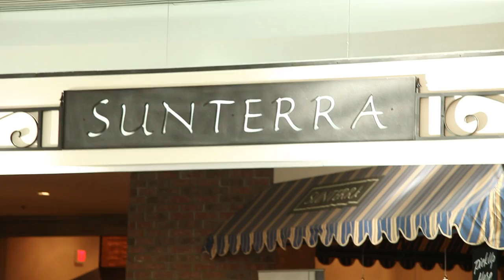There's a Heifer on Your Train?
The Heifer in Your Tank team took the show (and the heifer!) on a trip through Edmonton on their way to Farm Fair 2011. Follow the journey of the crew making their way to the Heifer in Your Tank "Chautauqua" show at Northlands Farm Fair 2011